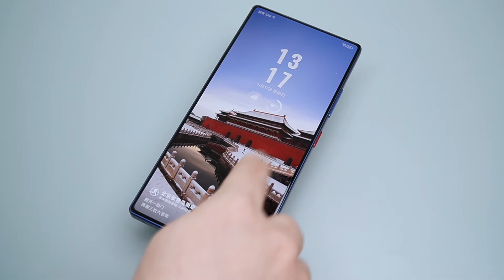A True Full-Screen Phone, Nubia Z70Ultra is Unboxed, A True Anti-Hole Elite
Nubia Z70 Ultra Unboxing.
Nubia Z70 Ultra review
Best gaming phone
Most powerful gaming phone
Z70 Ultra review
Z70 Ultra price
Nubia Z70 Ultra price